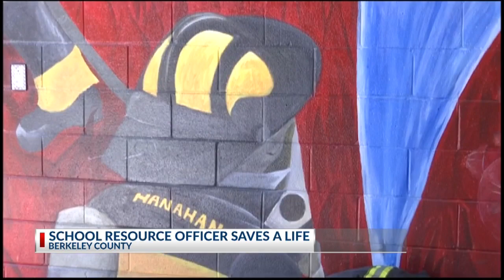Hanahan SRO may have helped save man's life